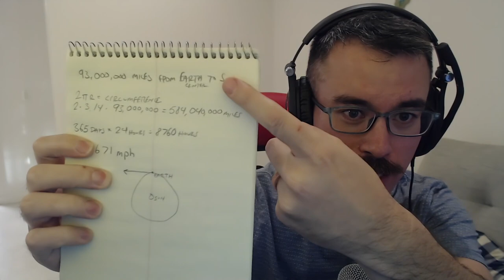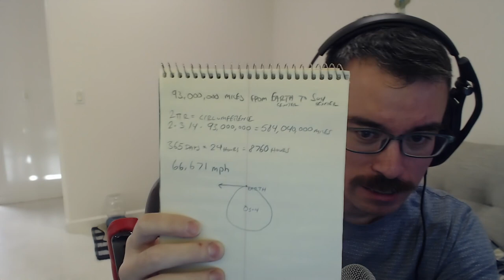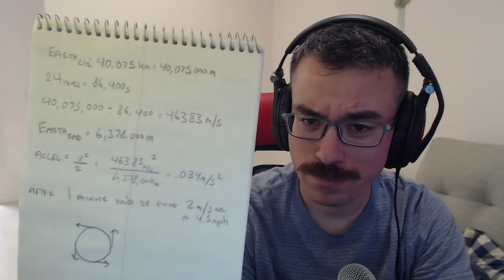What happens if gravity went away? Apple Nerds Out!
What would happen if gravity went away? Why don't we think it's possible?

I didn't actually look anything up other than the circumference of Earth and the distance to the sun. So my science isn't exactly "exact."

I did however just use my own knowledge of physics and what I know of the universe and apply it to what I think would happen, and then apply it to a special case that I think my wife had in mind.

I hope you enjoy 30 minutes of me rambling about science stuff and then see a couple special appearances by the money maker herself, Pepper the family Pug.